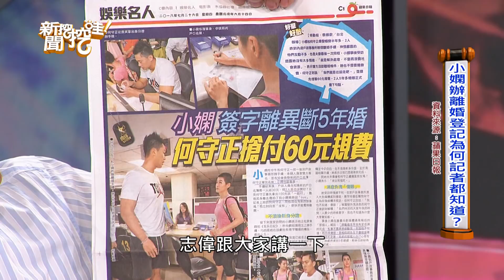【精華版】靠工作治療情傷 是誰爆料小嫻與何守正離婚？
【取名傷感情 20180726】